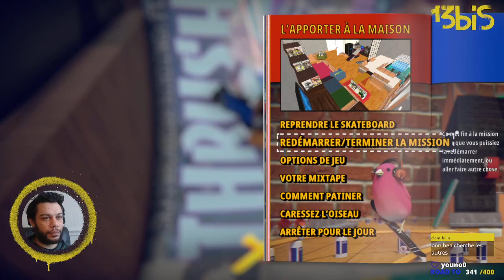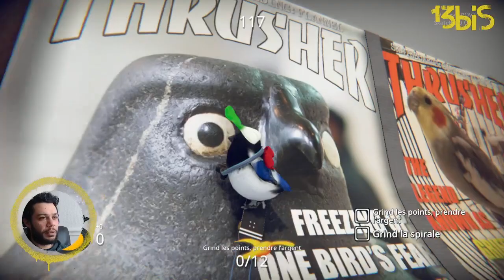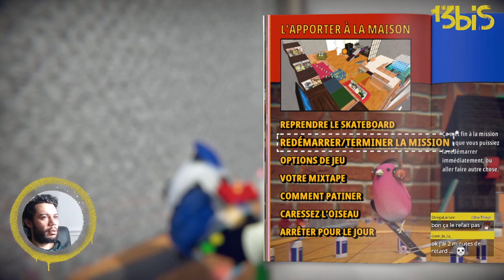À l'arrache stream - SkateBird , épisode 7.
[ 13 bis ] - À l'arrache stream - SkateBird , épisode 7.
Archive live du 11 janvier 2024.

SkateBird - Des oiseaux et des pop shove it

Et n'hésitez pas suivre la chaîne [ 13bis ] sur Twitter :
Pour soutenir les chaînes 13bis, c'est par ici :
💌 OUPS